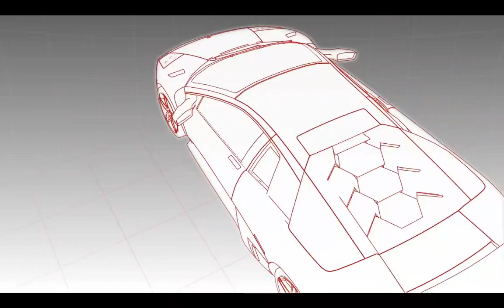[1/1] NFS: Hot Pursuit - Racer Missions - Episode 13 - [NC]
lick Arrow for Detailed Description

[1/1] Let's Play Need for Speed: Hot Persuit

Difficulty: Default [No changing possibilty]
Deaths / Retry: [Unkown] Will be revealed with Time Stamps
Racer Rank: [Unkown] Will be revealed with Time Stamps
Officer Rank: [Unkown] Will be revealed with Time Stamps

Give the video's some love & Unlock it